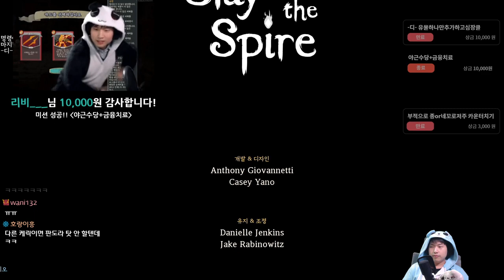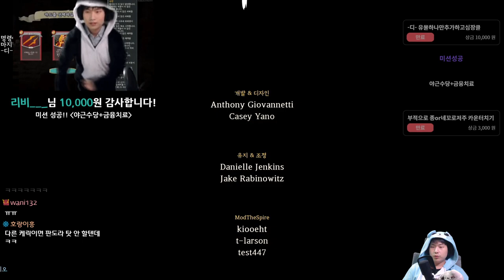룬 피라미드 그리고 평형 {Slay the Spire} {슬레이 더 스파이어}